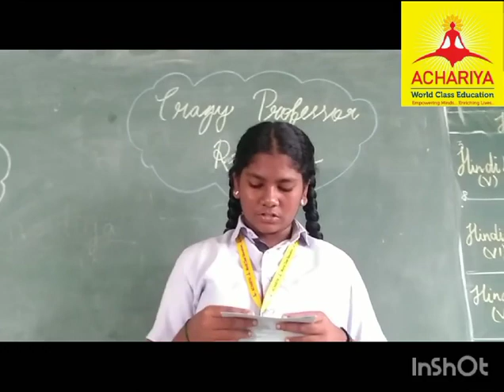RANI Vaasu lakshmi GRADE 8A | CRAZY PROFESSOR READING METHOD-2 | ACHARIYA VILLIANUR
GRADE 8A | CRAZY PROFESSOR READING METHOD-2 | ACHARIYA VILLIANUR